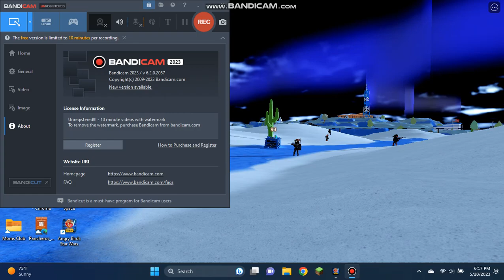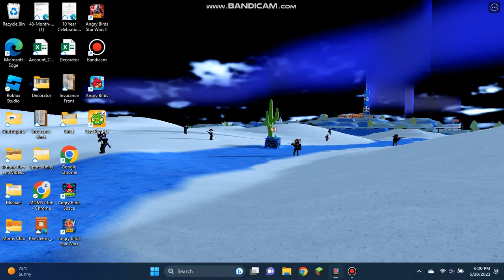Angry Birds Star Wars Boss - Emperor Palpatine